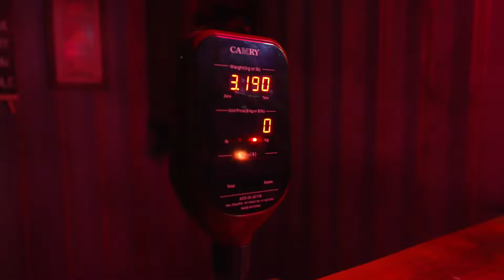Blackout Escape Rooms - Dubai & Abu Dhabi